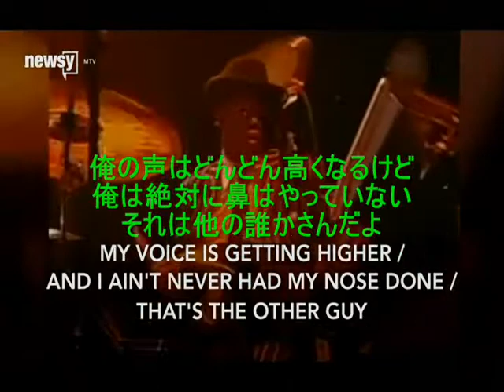プリンス 『俺は鼻はやってない。それは他の誰かさんだよ。』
リビング・ウィズ・マイケル・ジャクソン （アメリカ放送日：2003年2月6日）
プリンス - ミュージコロジー （リリース：2004年4月20日）

【ウィル・アイ・アム】
No, no. Prince was just being nice, you know.
いや、いや。プリンスは親切にしてたじゃないか。
No. Prince, he's always been a meanie.
いや。プリンスはこれまでずっと意地の悪いヤツだった。

2007年のプリンスの会見（O2アリーナ 21 nights）と、2009年のマイケル･ジャクソンのチケット･シート（O2アリーナ 50 nights）

数本、お借りしました。

マイケル･ジャクソン　鼻　整形　バシール　インタビュー　日本語字幕　プリンス　ミュージコロジー　コンサート　ライブ　Life 'O' The Party　2004ever　歌詞　ライバル